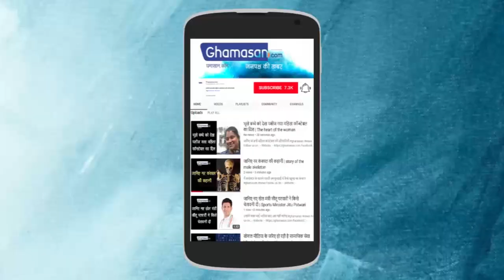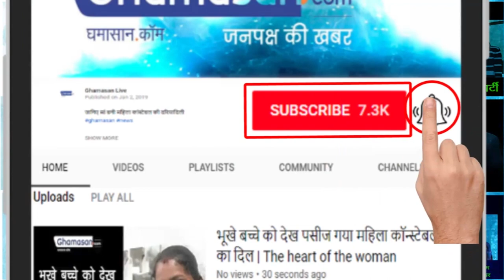इस अभिनेत्री को सरेआम पीटता था बॉयफ्रेंड | Isha Dutt Beatted by his Boyfriend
‘उतरन’ की इस अभिनेत्री को सरेआम पीटता था बॉयफ्रेंड, किया ये बड़ा खुलासा